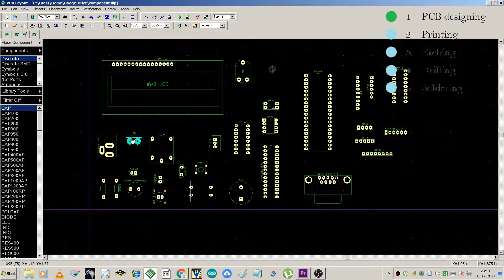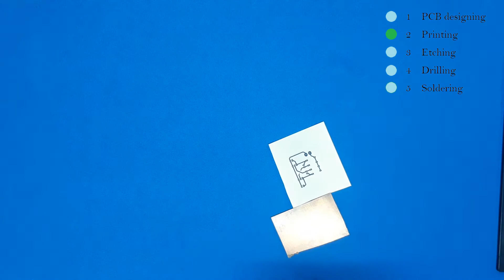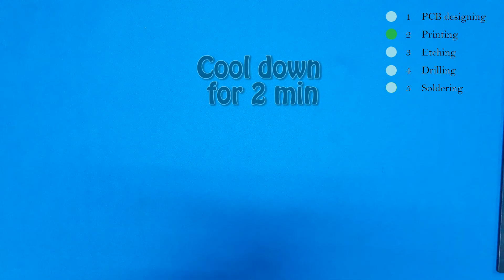PCB Designing in hindi At Home for circuit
PCB design is a widely used process for making all electronics and electrical device. In this Video, we show that How To Make PCB at home for a college project and make the circuit more durable and compact.

This is a very important process for making an electronic circuit panel and this is a simple PCB Designing process which is done by you at home. hear we show that by only a few things how can you make this your own printed circuit board. Some PCB design software is used for making PCB Design but here we give you direct designed PCB in a file so you no need to make this on software so we can make an easily PCB board.
In this video, we also show the whole step of making PCB Designing step by step.

This process is called toner transplant method for PCB Designing

previous video

Other Our Video Link is
you can also watch other projects from the link